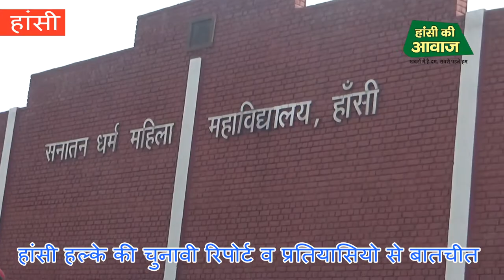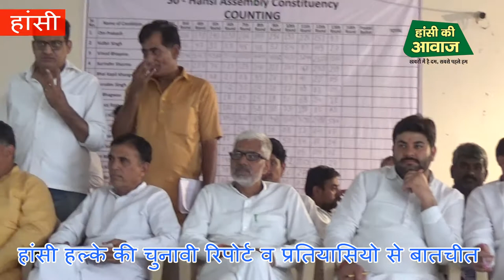हांसी हल्के की चुनावी रिपोर्ट व प्रतियासियो से बातचीत